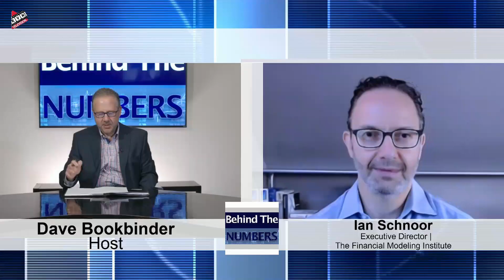Financial Models and Rush Golden Ale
In this short clip we're discussing Rush Golden Ale from Henderson Brewery, (Ian happens to be Chairman of the Board)  and how a good financial model solidified this collaboration between the brewery and rock legends, Rush.